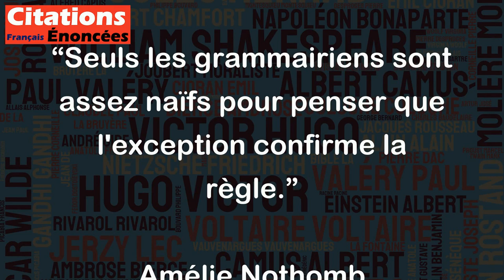Seuls les grammairiens sont assez naïfs pour penser que l'exception confirme la règle.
Cette citation d'Amélie Nothomb critique de manière subtile le raisonnement erroné souvent utilisé par les grammairiens concernant l'expression "l'exception confirme la règle". En effet, cette expression est souvent mal comprise, et certains pensent que la présence d'une exception valide ou confirme la règle. Cependant, ce raisonnement est faux, car une exception vient plutôt affaiblir ou mettre en doute la validité d'une règle. En conséquence, la critique d'Amélie Nothomb peut être considérée comme une invitation à réfléchir de manière plus critique et nuancée sur les règles de la langue française et sur la façon dont elles évoluent.